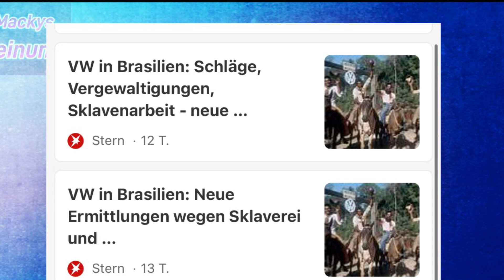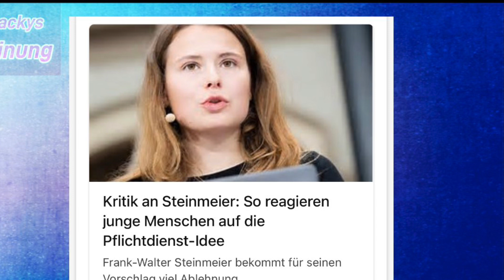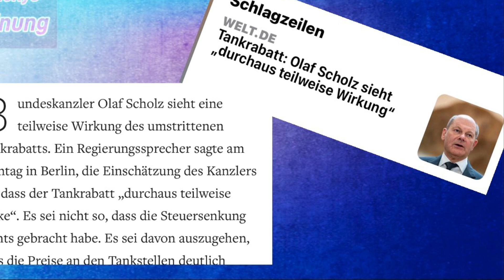Unerträglich - die Traumwelt von Scholz und seiner Ampelriege - weltfremd und arrogant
Die Blase in der Scholz und Co leben wird immer weltfremder……
Arroganz und Unverfrorenheit bestimmen !

Danke